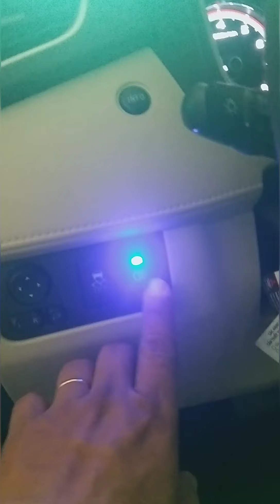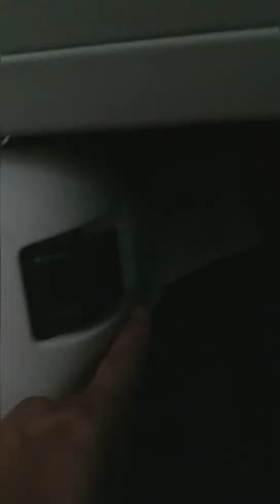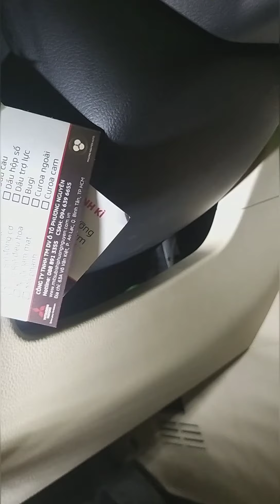Sấy kính chiếu hậu cho xe Xpander P3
Phần này hoàn thiện rồi mình chỉ nói về cách đấu dây thôi nhé, các bạn xem nếu không hiểu thì để lại lời nhắn mình sẽ trả lời khi có thể.